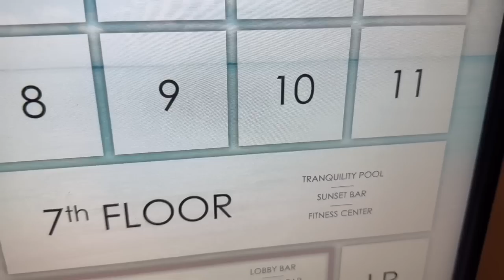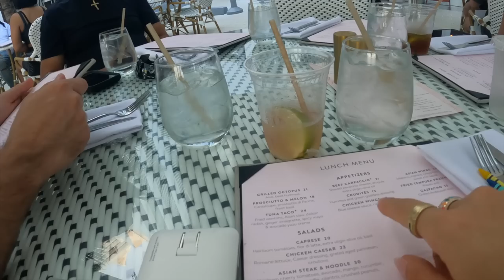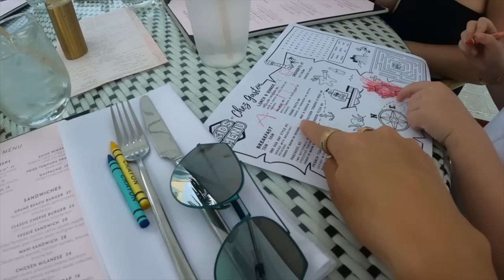VIAJE A MIAMI | VLOG | Carol del Toro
Bienvenidas al vlog :)